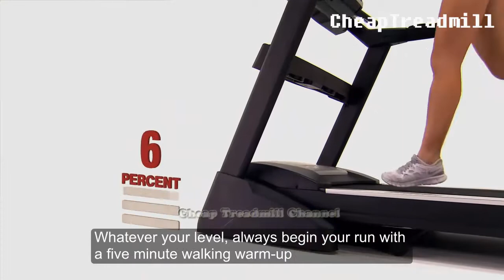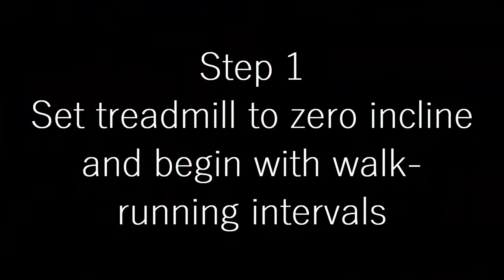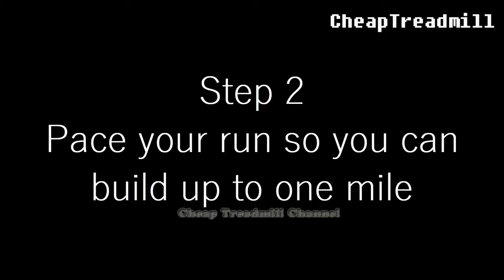How to Run a Mile on a Treadmill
Running is a cardiovascular fat-burning exercise that can burn up to 500 calories in one hour, notes fitnessmagazine.com. Running on a treadmill is convenient and offers controlled variation–which outdoor running lacks. You should always start with a pace that is comfortable for you. If you've never run on a treadmill, begin with a walk and work up to a full one mile run. Walking mixed with running intervals is an effective way to build up to running a mile on the treadmill. Whatever your level, always begin your run with a five minute walking warm-up and end with a five minute walking cool-down.